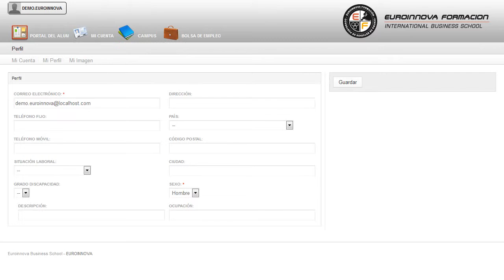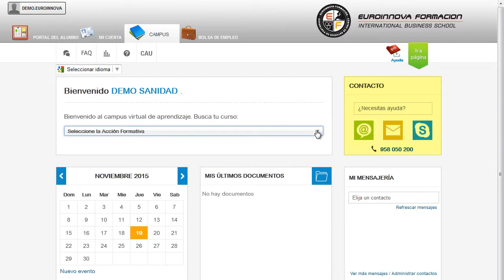Cursos Homologados Fisioterapia - Cursos Online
El Auxiliar de Clínica de Fisioterapia (Reconocimiento de Oficialidad por la Administración Pública - ESSSCAN)
 Podrá hablar de temas tales como su curso, perfeccionando sus habilidades en su curso. El CURSO ONLINE de Auxiliar de Clínica de Fisioterapia (Online) le prepara para trabajar como Auxiliar de Clínica de Fisioterapia en una Consulta de Fisioterapia realizando las siguientes funciones: Atención Telefónica, Atención al Público, Recepción de Pacientes, Gestión de Citas, Gestión de Cobro, Gestión Administrativa de Expedientes, Limpieza y mantenimiento de la consulta y de todo su equipamiento, Apertura y Cierre de la Clínica, y en general todas aquellas tareas auxiliares de apoyo al Fisioterapeuta que se realicen en una consulta de Fisioterapia. Optimiza tu formación universitaria con Euroinnova y aprenda sobre: su curso, le mostrará la importancia que presentan las diferentes áreas su curso. El Auxiliar de Clínica de Fisioterapia (Reconocimiento de Oficialidad por la Administración Pública - ESSSCAN) está dirigido a cualquier persona, estudiantes, desempleados o trabajadores que quieran entrar a formar parte de este sector y adquirir los conocimientos oportunos sobre la fisioterapia y la función de auxiliar en clínicas de este tipo. Clínicas de Fisioterapia / Auxiliar de Fisioterapia / Auxiliar en clínicas de fisioterapia. Saca tu máximo potencial especializándote en: su curso. El Auxiliar de Clínica de Fisioterapia (Reconocimiento de Oficialidad por la Administración Pública - ESSSCAN) tiene como objetivos: - aprender en qué consiste la fisioterapia como proceso, y familiarizarnos con los términos y con los tratamientos que lleve a cabo el fisioterapeuta con el objetivo de así desarrollar todas las competencias profesionales básicas para trabajar como auxiliar en una clínica de fisioterapia, realizando tareas de atención telefónica, atención al público, recepción de clientes, gestión de cobro, gestión de citas, etc. Adquiera su título homologado con nuestro CURSO ONLINE El Auxiliar de Clínica de Fisioterapia (Reconocimiento de Oficialidad por la Administración Pública - ESSSCAN), Con el que obtendrá los conocimientos de aprender en qué consiste la fisioterapia como proceso, y familiarizarnos con los términos y con los tratamientos que lleve a cabo el fisioterapeuta con el objetivo de así desarrollar todas las competencias profesionales básicas para trabajar como auxiliar en una clínica de fisioterapia, realizando tareas de atención telefónica, atención al público, recepción de clientes, gestión de cobro, gestión de citas, etc. La metodología a seguir es ir avanzando a lo largo del itinerario de aprendizaje online, que cuenta con una serie de temas y ejercicios.